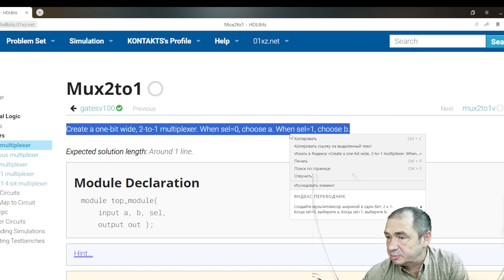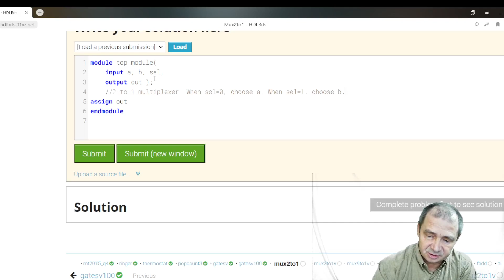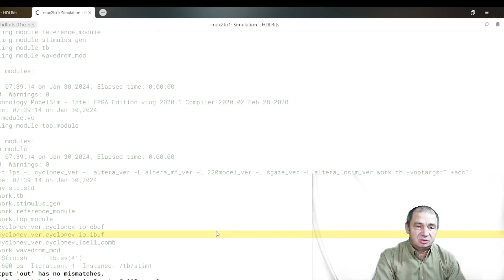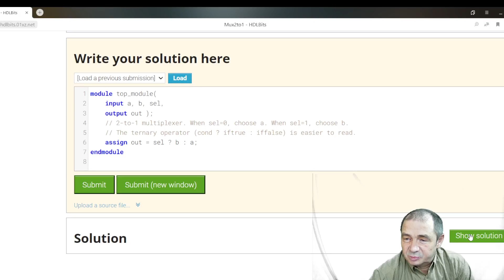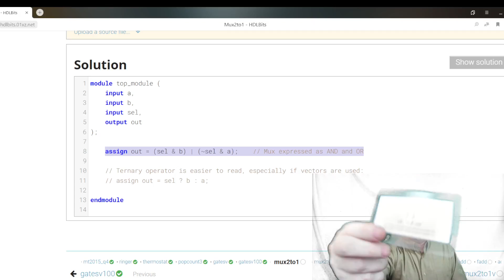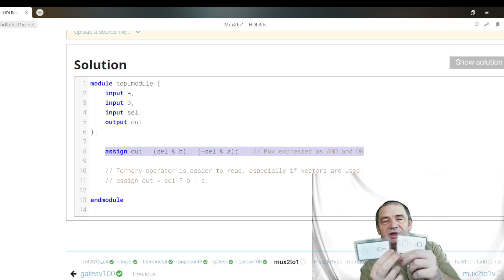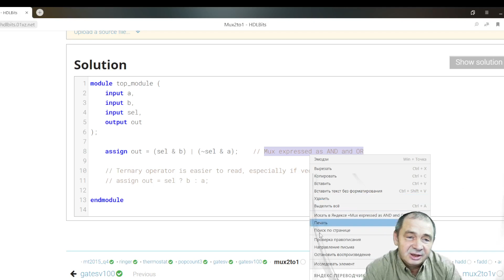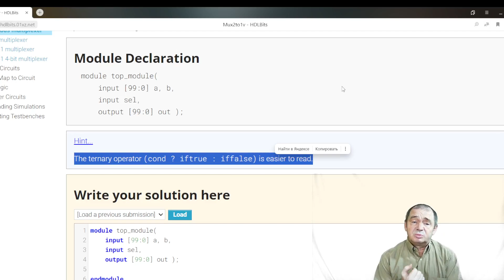Verilog курс с HDLBits! Мультиплексор 2 в 1 с помощью тернарного оператора (?) на раз! 2024 01 30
Видео по теме Verilog практический курс
27. Verilog курс с HDLBits! Иерархия в Verilog, описал carry-save adder на раз - два! 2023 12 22
29. Verilog курс с HDLBits! Узнал как описать комбинационную логику с always или assign!  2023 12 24
36. Verilog курс с HDLBits! Предварительная установка значений в always борется с latches! 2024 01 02
37. Verilog курс с HDLBits!  Опять изучил и поюзал, что такое ternary conditional operator? 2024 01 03
39. Verilog курс с HDLBits! XORю комбинационную схему со 100 входами в verilog в 1 строку! 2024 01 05
42. Verilog курс с HDLBits! Написал 100 bit двоичный полный сумматор use generate! 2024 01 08
44. Verilog курс с HDLBits!  Ура! Сдал экзамен без шпаргалки! Соединил in и out! 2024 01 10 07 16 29
46. Verilog курс с HDLBits! Создал описание NOR на Veriloge. Я готов к работе с FPGA! 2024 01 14
47. Verilog курс с HDLBits! Решаю экзаменационные задачи по Verilog за 1 минуту!  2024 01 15
52. Verilog курс с HDLBits!  Реализовал схему сравнения на равенство двух векторов A и В!   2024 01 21
55. Verilog курс с HDLBits!  Собрал схему из двух модулей A и В! Схитрил по-децки! 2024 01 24
59. Verilog курс с HDLBits! Узнал как можно определять состояние битов в векторе! 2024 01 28
60. Verilog курс с HDLBits! Узнал как можно определять состояние битов в BIG екторе! 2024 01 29
61. Verilog курс с HDLBits! Мультиплексор 2 в с помощью тернарного оператора (?) на раз! 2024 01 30
HDLBits was created by Henry Wong